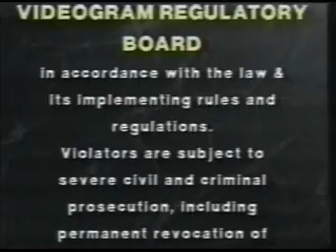ZAIDO: Pulis Pangkalawakan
Naguilian, La Union
Home of Original Basi